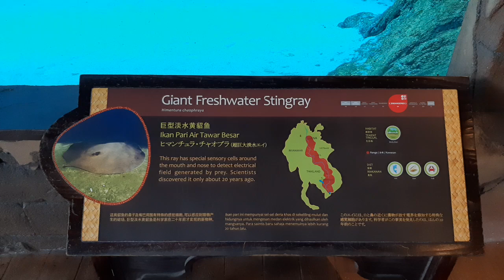Giant Freshwater Stingray | River Wonders Singapore